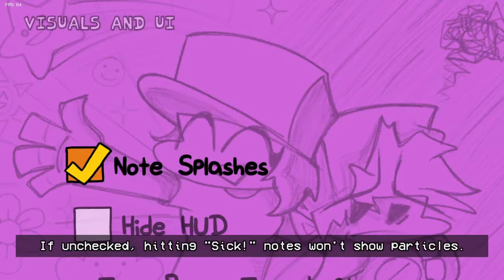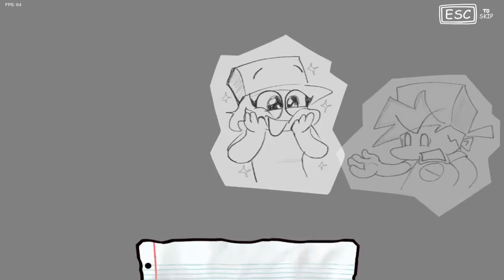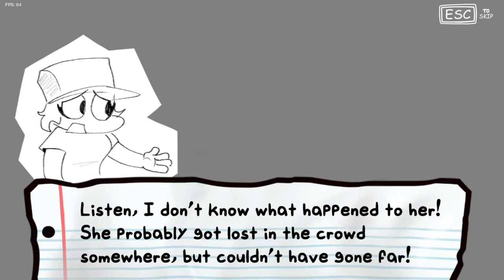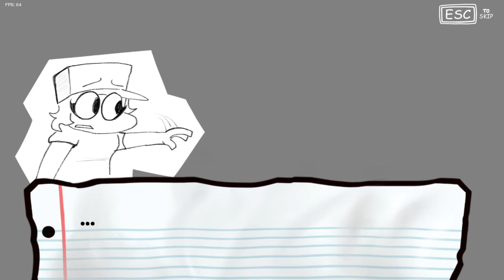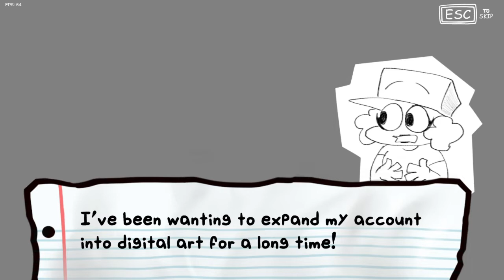Vs Lexi | Fangirl Frenzy | Full week | no commentary | All songs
Story:
"On their walk home from a long and tiring day out, Boyfriend and Girlfriend are stopped in their tracks by Lexi: a not-so-subtly Boyfriend obsessed fangirl who wants nothing more than to sing a song with her idol. Boyfriend is reluctant at first, but hey, one song couldn't hurt. right?"